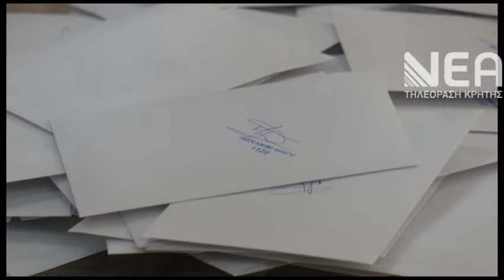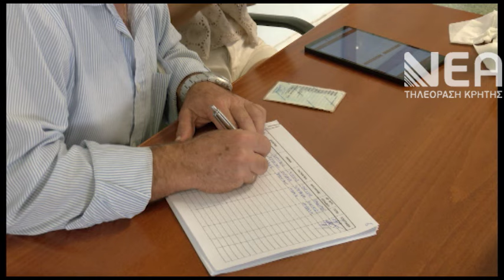ΕΚΛΟΓΕΣ Β'ΓΥΡΟΣ ΠΑΣΟΚ ΧΑΝΙΑ -